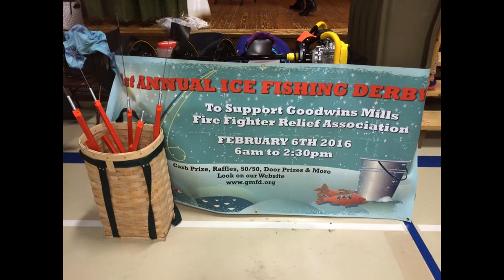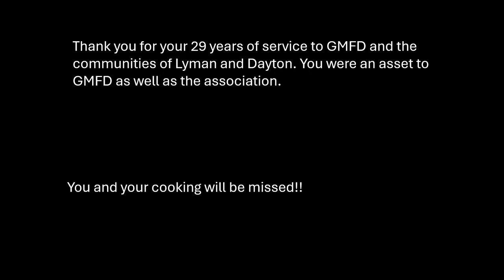GMFD Capt Daniels Retirement